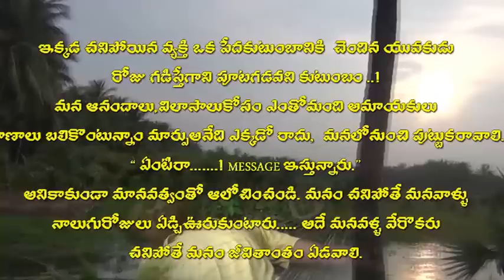NJOY But not like this SBV Movies 2015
watch movie NJOY Telugu new short film 2015.  MY 1st short film . cost   D.R.K , SIVAJI, NAGENDRA, NAGARJUNA, SRINU, MANI, SAI.
Sri Balavinayaka Youth Antarvedipalem.